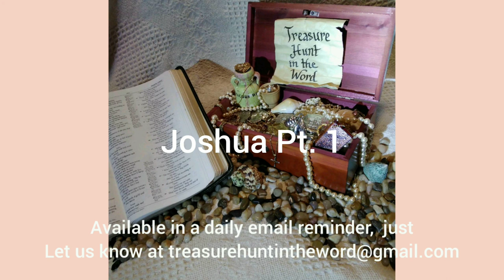S1: E25: Joshua Pt. 1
Featuring Joshua's story starting in Exodus 33:11